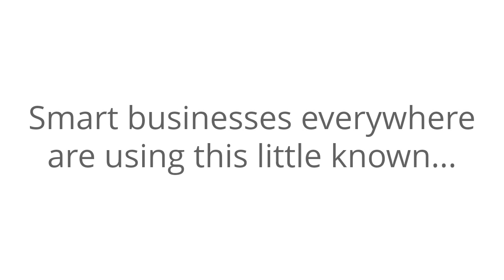Social Posting Secrets -Lead Magnet Optin - USA